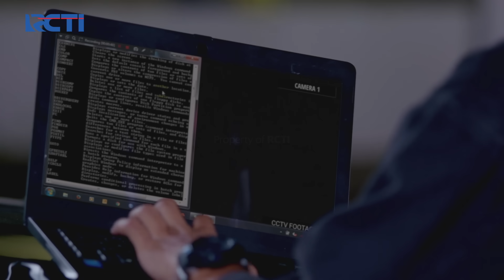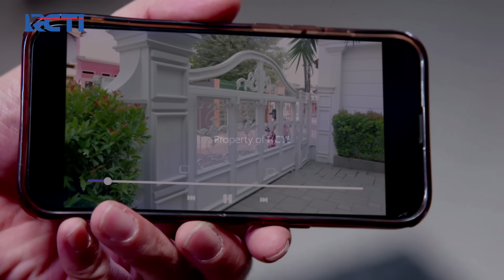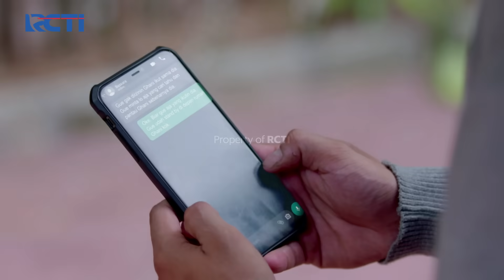MAKAM DIBONGKAR! Nuna Makin Khawatir Dengar Kabar Dari Bas | CINTA TANPA KARENA | EPS 185 (4/4)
Ghani yang bertekad untuk mendapatkan Nuna kembali membongkar makam Nuna untuk pastikan kebenaran soal Nuna yang masih hidup, Bas yang mendapat laporan dari Nico langsung beritahu Nuna yang ingin ke rumah Ghani.

Saksikan selengkapnyaaa disini :
SANGAT MURKA!! Elsa Akhirnya Mengingat Sandiwara Devan
TEGANG!! Kiki Harus Pulang & Tinggalkan Galeri!?